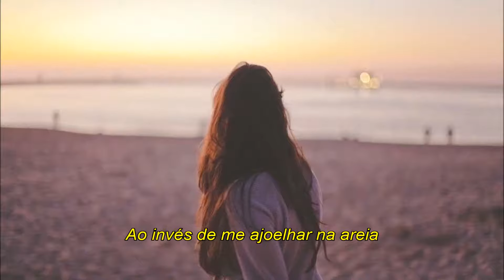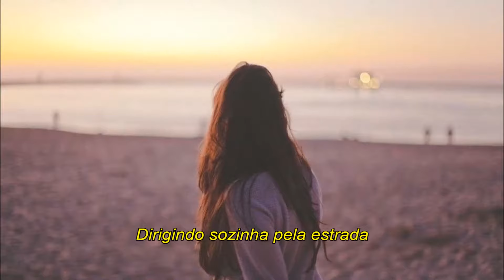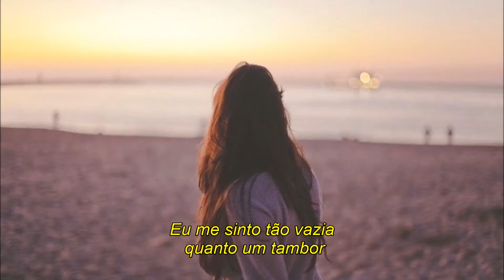Norah Jones - Don't Know Why (Tradução)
Lyrics:

I waited 'til I saw the sun
I don't know why I didn't come
I left you by the house of fun
Don't know why I didn't come
When I saw the break of day
I wished that I could fly away
Instead of kneeling in the sand
Catching tear-drops in my hand
My heart is drenched in wine
But you'll be on my mind forever
Out across the endless sea
I would die in ecstasy
But I'll be a bag of bones
Driving down the road alone
Something has to make you run
I feel as empty as a drum